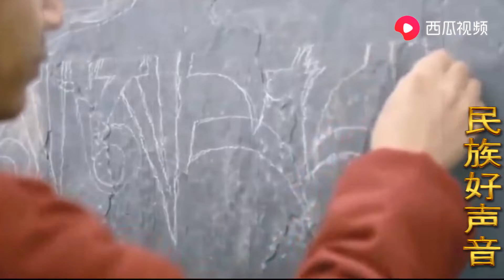《为你祈祷祝福》阿英